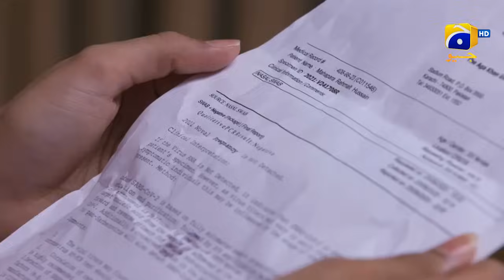Rang Mahal Episode 38 | Humayun Ashraf - Sehar Khan - Ali Ansari | HAR PAL GEO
Writer: Shafia Khan
Director: Zahid Mehmood
Produced by: Abdullah Kadwani & Asad Qureshi
Production House: 7th Sky Entertainment

Cast:
Humayun Ashraf
Sehar Khan
Arooba Mirza
Ali Ansari
Fazila Qazi
Mohsin Gillani
Sabiha Hashmi
Rashid Farooqui
Shajeeruddin
Asim Mehmood
Humera Bano
Salma Hassan
Sania Sheikh
Shabbir Jan